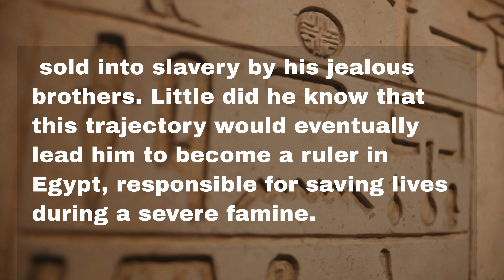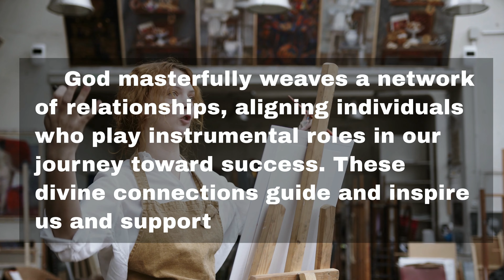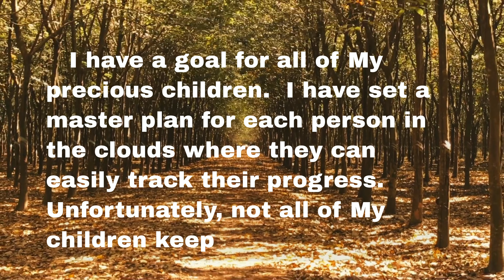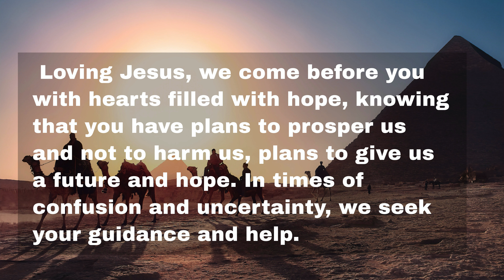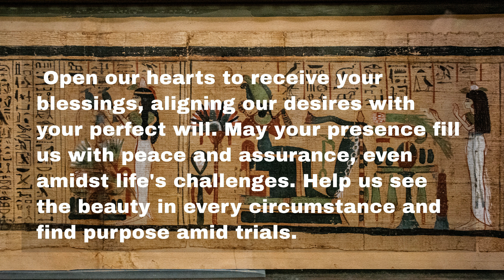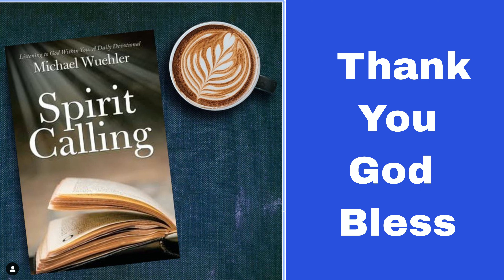"Divine Guidance: 3 Ways God Paves the Path to Success in Our Lives".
"Divine Guidance: 3 Ways God Paves the Path to Success in Our Lives". Unveiling the secrets of divine guidance, this Spirit Calling daily devotional reveals three remarkable methods through which God orchestrates our success. Embark on a transformative journey as we explore the extraordinary ways the Almighty designs our path toward triumph, underscoring His nurturing presence and magnificent plans.    "Divine Guidance: 3 Ways God Paves the Path to Success in Our Lives"